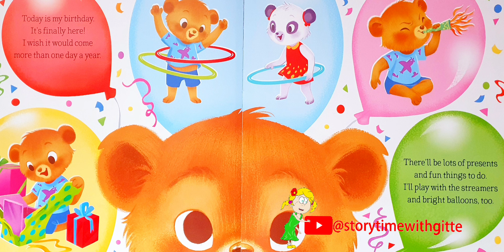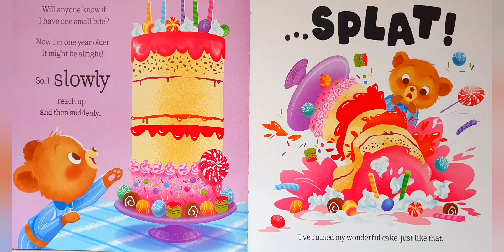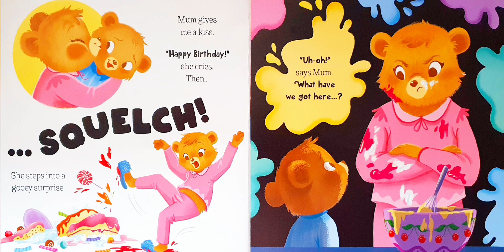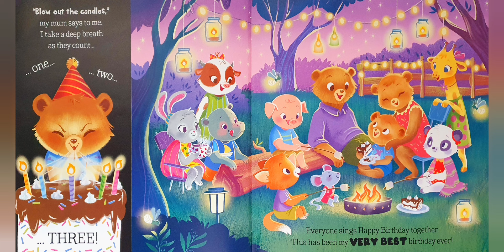Cake for Breakfast | Read Aloud Book for Kids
What will Teddy do when he finds his cake in the kitchen?

Enjoy this Read Aloud Birthday Book for kids